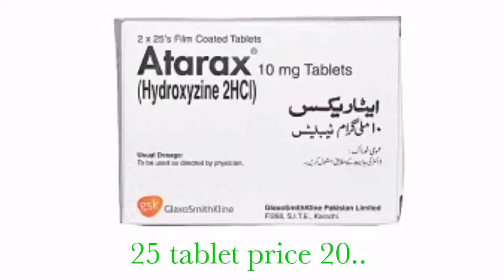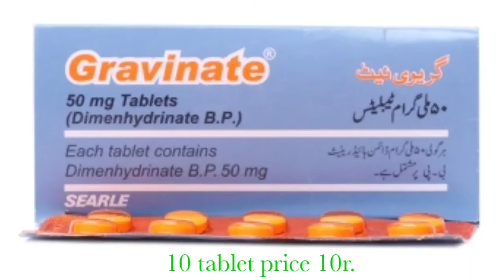Top 5 Best Medicine useful in Pakistan very Low Prices|sub se sasth or acha tablet uses in Urdu#1ml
in tablets ka price takreben 10 rope's ha..ja k ap market se Leskthy ho.

piriton tablet uses Urdu
avil tablet uses Urdu
atarex tablet uses Urdu
stemitel tablet uses Urdu
garvinat tablet uses Urdu

in tablets ka istamal ap doctor k mutabk karskthy ha. ,